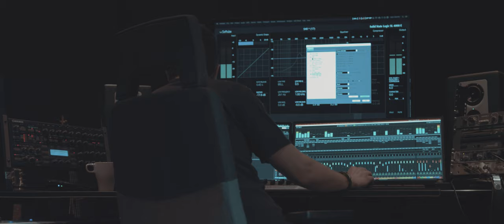CCCP-001 - Проект Лазарь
Проект Лазарь - К солнцу, к звездам.

VILL4IN